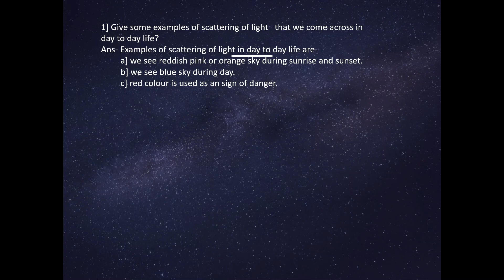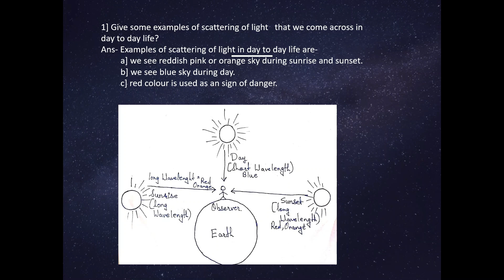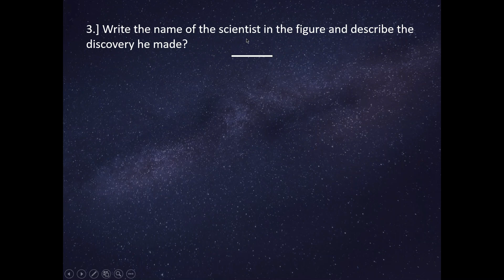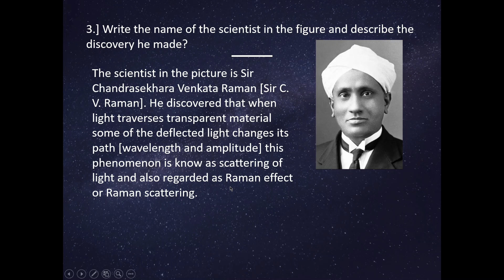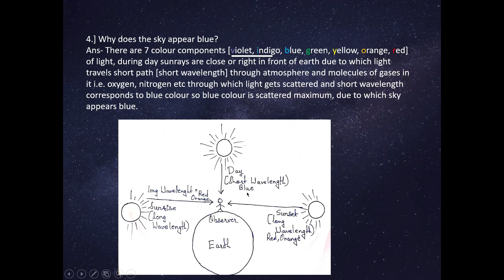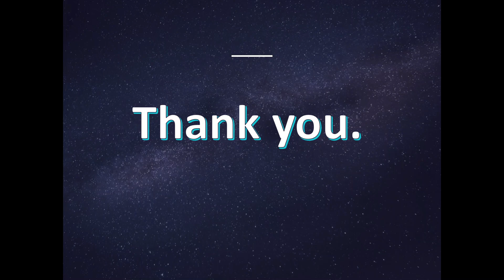Bridge course test setu abhyas class 8th (semi english) science day 21st By Shweta Pratik Kedar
This video is all about the bridge course science Setu test with solutions day 21st for semi English class 8th. Running under SCERT Maharashtra, Pune-30
Please Comment your feedback about this video in the Comment box.
Video Credits: Shweta Dhas and Pratik D Kedar (Digital Marketer)